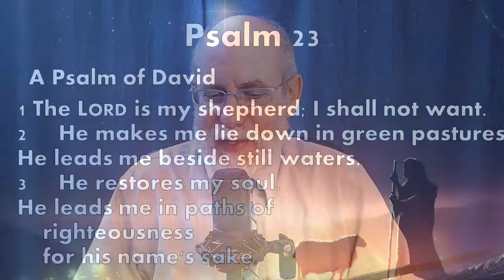Kids' Message (Psalm 23 - Part 11)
Continuing his series on Psalm 23, Pastor Alan explains "my cup overflows."